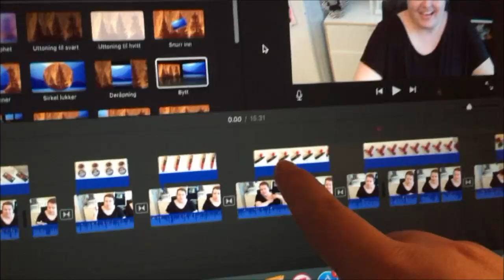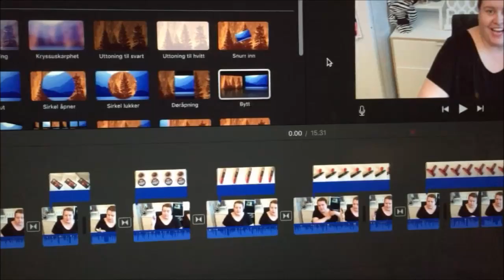August | Dag 26 | Kø vlogging og siste rest for road trip